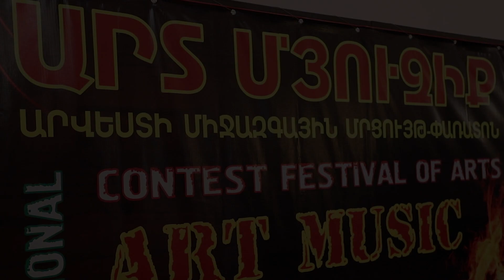ART MUSIC - 2019 - "Armavir" vocal encemble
Արմավիրի "Արմավիր" վոկալ համույթ
Ղեկավար՝ Համեստ Հովհաննիսյան
Artur Grigoryan - Maria Minasyan
"Мy beautiful Armenia"